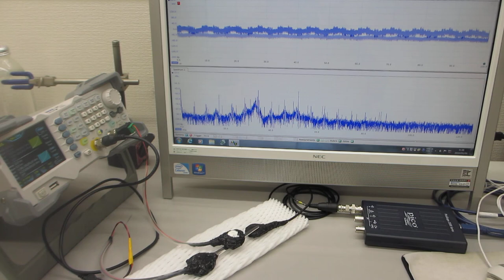非線形現象をコントロールする超音波発振（スイープ発振）システムーー低周波の共振現象と、高周波の非線形現象を発振制御する実験ーー（超音波システム研究所）